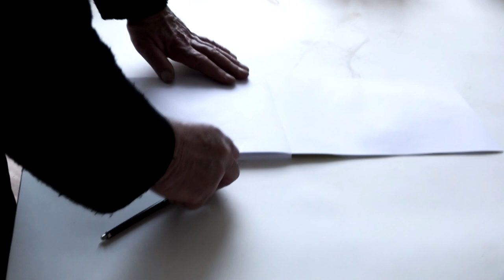Egy firkáló – Portréfilm Kovács Péter festő-grafikusművészről (előzetes)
Gaál József, a  pályatárs „állapotrajzairól” beszélget a művésszel, a költő barát, Zalán Tibor a versesköteteihez készült illusztrációk mélyén felsejlő derűt emeli ki, Supka Magdolna művészettörténész pedig archív felvételeken méltatja a művész képeit, melyeken  „Barcsay anatómiája telik meg lélekkel”.
rendező: Sulyok Gabriella, operatőr: Sulyok Gabriella, Abed-Hadi Forát